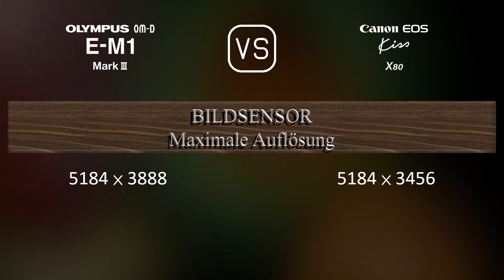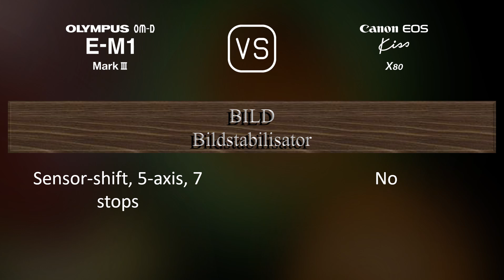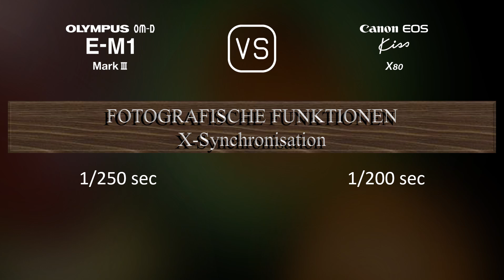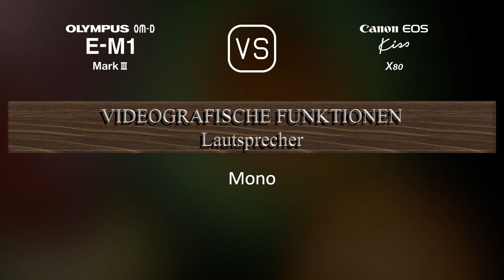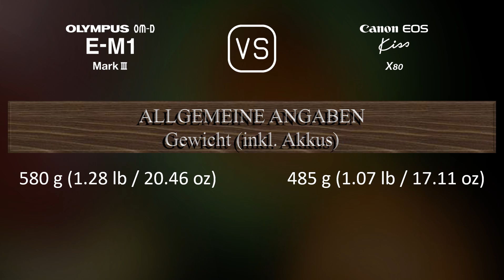Olympus OM-D E-M1 Mark III vs. Canon EOS Kiss X80: Ein Vergleich der technischen Daten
Dieses Video gibt einen Überblick über die Olympus OM-D E-M1 Mark III und die Canon EOS Kiss X80 in einem parallelen Technikdatenvergleich (comparison of specifications). Vielen Dank fürs Zuschauen.

00:25 EINFÜHRUNG
00:33 KAMERAGEHÄUSE
00:40 BILDSENSOR
01:01 BILD
01:16 OPTIK & FOKUS
01:41 BILDSCHIRM
01:58 SUCHER
02:13 FOTOGRAFISCHE FUNKTIONEN
03:06 VIDEOGRAFISCHE FUNKTIONEN
03:20 SPEICHERUNG
03:24 KONNEKTIVITÄT
03:49 ALLGEMEINE ANGABEN
04:07 SONSTIGE FUNKTIONEN